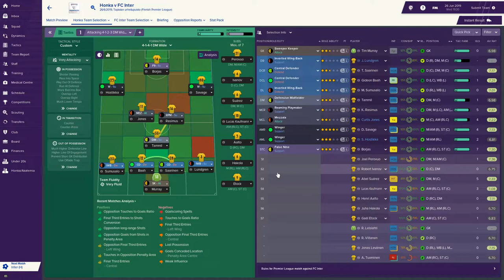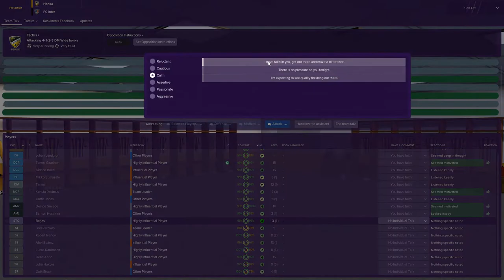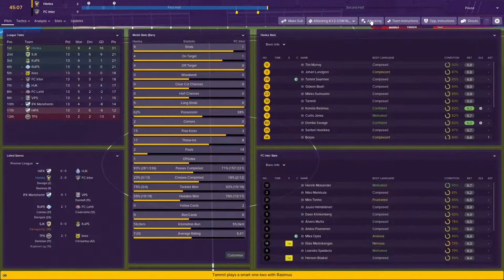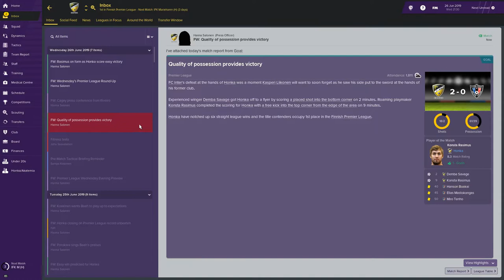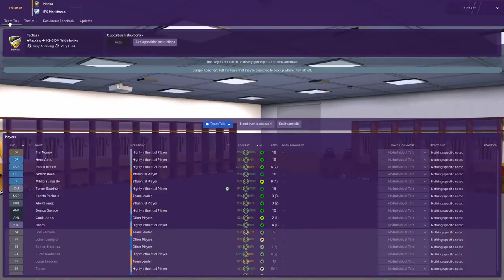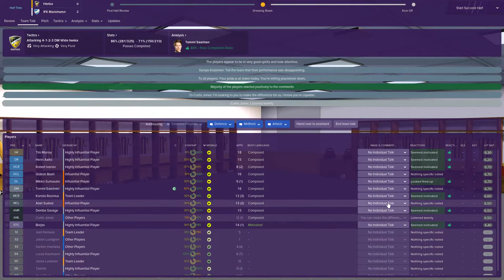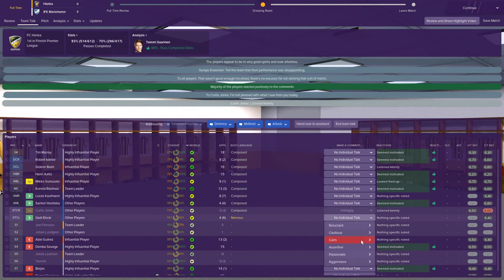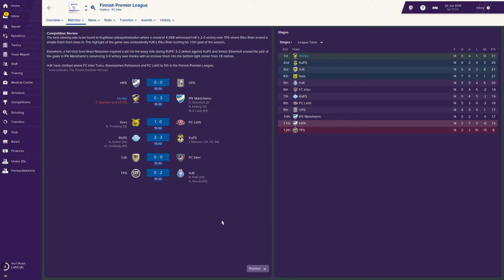FM19 European Journeyman EP 9 FC Honka Europa League QF (Finland)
Welcome to the FM19 European Journeyman. In this save we start with zero coaching badges, zero experience and travel around Europe visiting some random countries and leagues in Football Manager 2019.